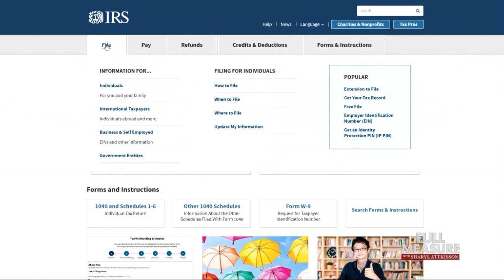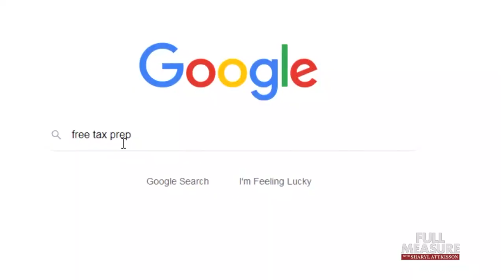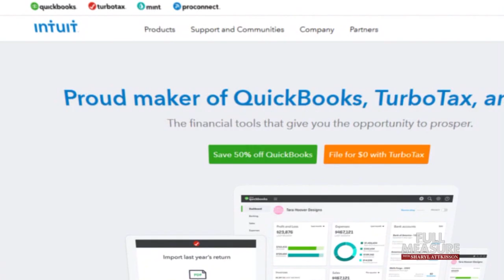FULL MEASURE: January 5, 2020 - Free Filing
Earlier this year, The IRS announced new changes in a program that was supposed to provide free tax preparation to millions...a deal the IRS cut years ago with big tax firms. If they’d offer free help, the IRS agreed not to build its own software to do it. Turns out the free help has been too hard to find and often steered people to paid services. Paul Kiel of Propublica investigated.